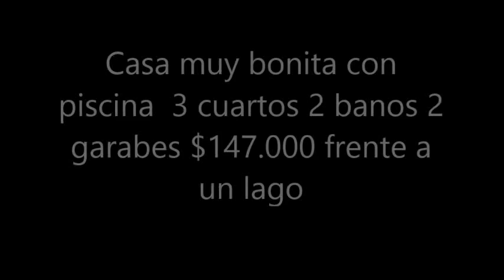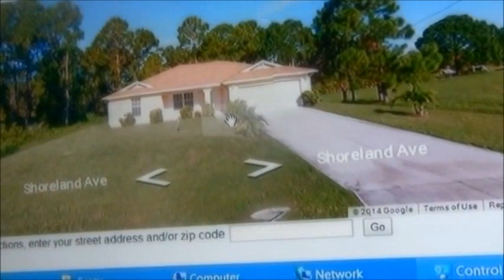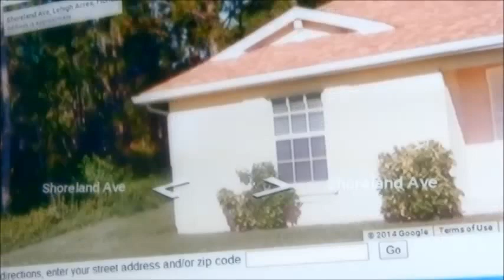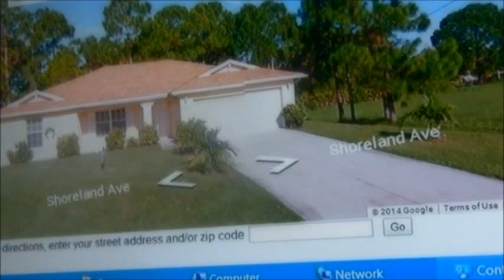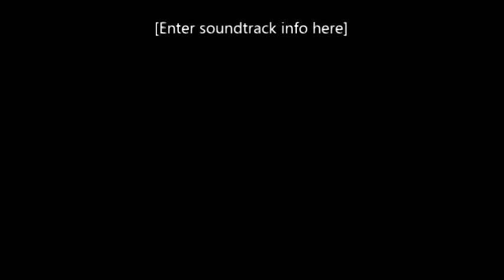CASA MUY BONITA CON PISCINA DE 3 CUARTOS 2 BANOS 2 GARAGES $176.000 US EN ,FL